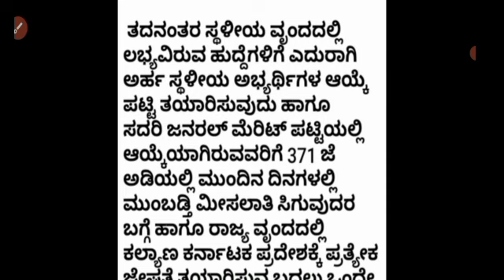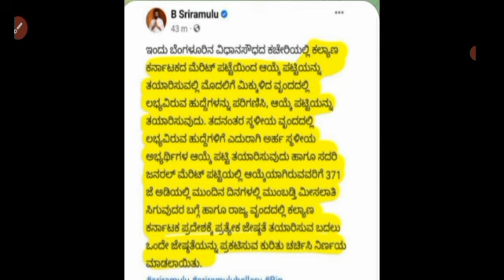gpstr latest news